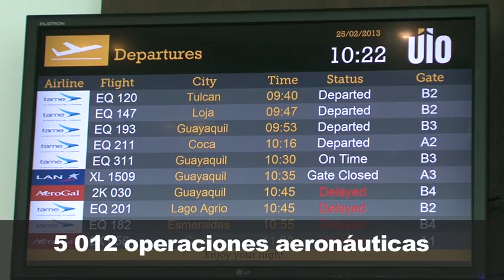Evaluación de primer mes de operación Aeropuerto Quito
El alcalde de Quito, Augusto Barrera, realizó una evaluación tras el primer mes de operaciones del nuevo aeropuerto internacional Mariscal Sucre de Quitol.